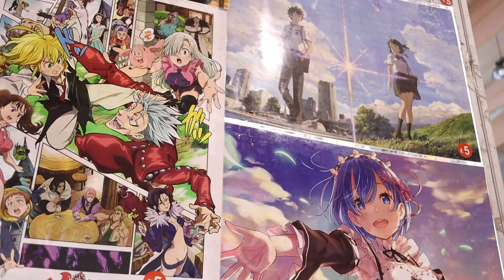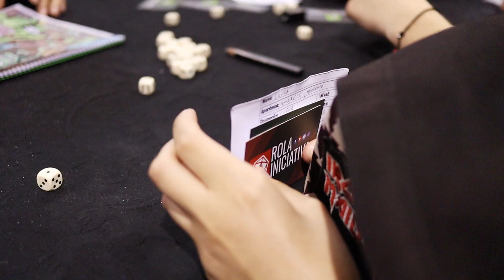IBERANIME LX 2019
FOMOS AO IBERANIME E FOI BRUTAL !

Tivemos o prazer de levar os jogos narrativos (RPGs) ao maior evento de cultura pop japonesa e gaming de Portugal, Iberanime LX 2019.

Com 10 mestres de jogos, conseguimos proporcionar 81 experiências e alcançar 292 pessoas!

Obrigado campeões:
André Tavares
Afonso Duarte
Bruno Ribeiro
Carlos Martins
Diogo Andrade
El Syd
Helder Araujo
Henrique Soares
João Mariano
Jorge Lopes
Marta Costa

Não só o Rola Iniciativa esteve presente tal como os nossos amigos Rock and Role, Hobbits Land e Curious Goblin, obrigado pelo vosso abraço.

Vemo-nos em 2020?